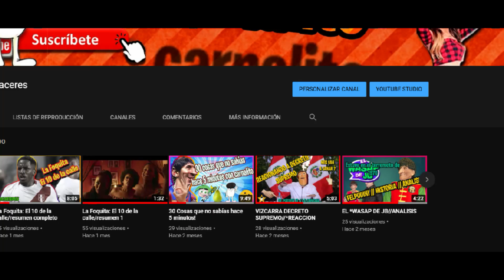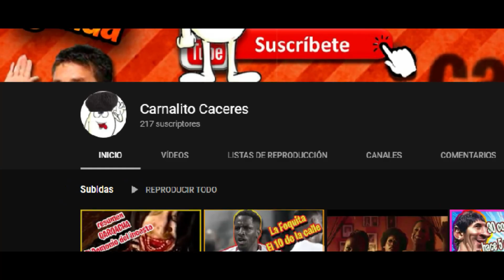PISTACO//PHISTACO PELICULA//RESUMEN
Pelicula peruana que narra hechos ocurridos en la ciudad de ayacucho cuando era aterrorisada por un mito leyenda llamado PISTHACO